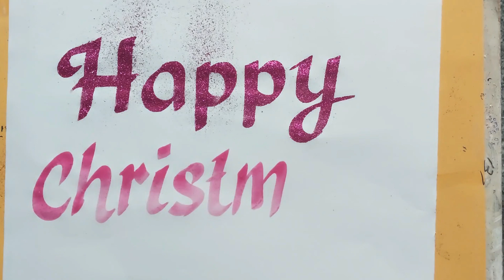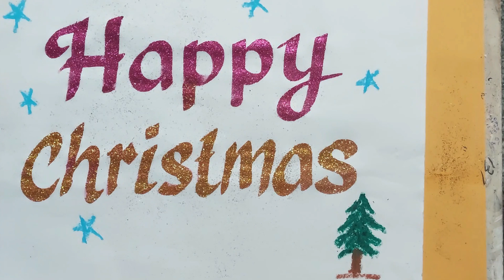Happy Christmas wishes | kids video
Happy Christmas wishes for all